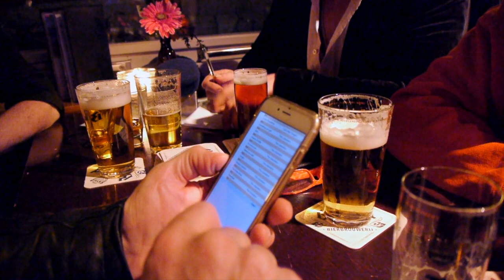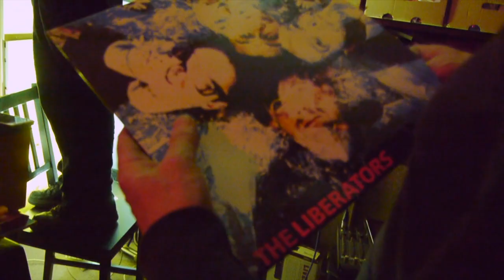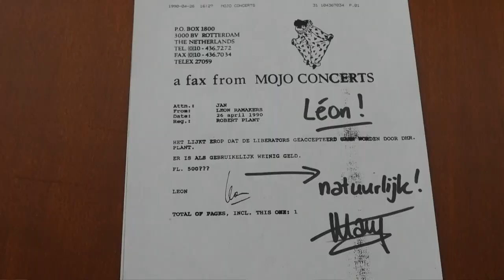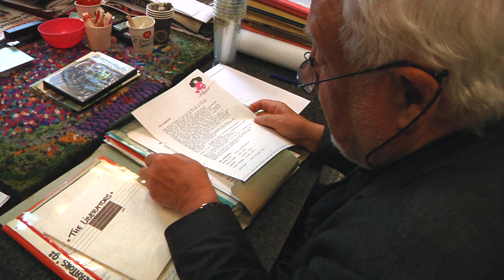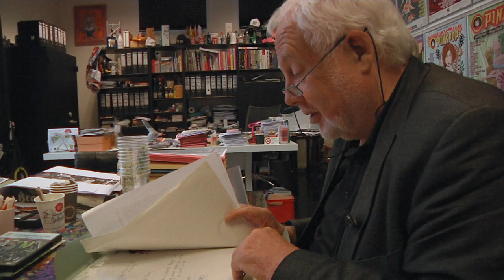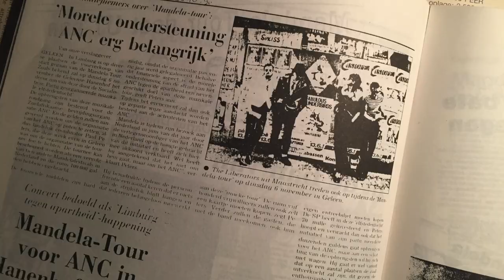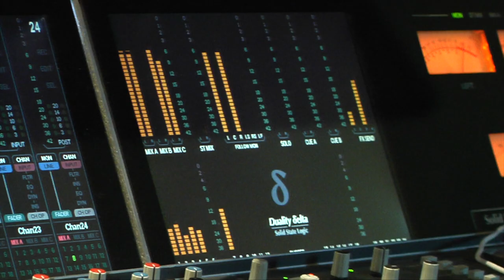Sabbatical 2021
What starts as an intimate musical farewell to singer Wouter Post, later turns out to be the rebirth of the Maastricht blues rock band The Liberators.

The documentary by Karin Hillebrand from 2018 is about three musicians who - after a sabbatical of more than 20 years - pick up their musical career again at the deathbed of the singer. The last jam session with Wouter in the hospice leaves them wanting more and the men soon start rocking as usual.

The band is in danger of falling apart again if the guitarist cannot get used to the new vocalist.